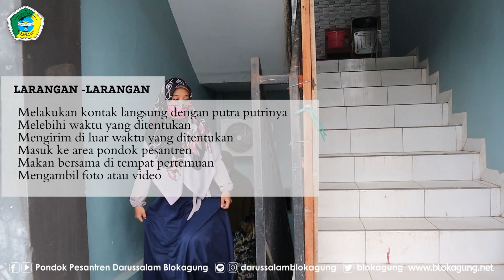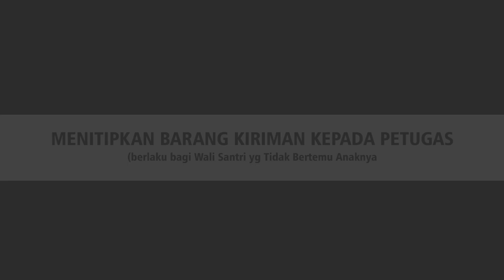Alur Pengiriman Santri || Pondok Pesantren Darussalam Blokagung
Salam Silaturrohim kami sampaikan, semoga kita senantiasa mendapat Taufiq, Hidayah dan Ma’unah Allah
SWT. Amin. Sehingga dapat melaksanakan segala aktivitas kita dengan lancar dan sukses.
Berdasarkan hasil musyawarah Dewan Pengasuh PP. Darussalam Blokagung Banyuwangi menghimbau
kepada seluruh wali santri bahwasannya untuk pengiriman di buka kembali mulai bulan November s/d bulan
Desember 2020 dengan ketentuan-ketentuan sebagai berikut :
1. Waktu Pengiriman
- Pengiriman dilayani dua kali setiap bulan
- Putri: - Hari Jum’at Tanggal, 06 dan 20 November 2020
- Hari Jum’at Tanggal, 04 dan 18 Desember 2020
- Pagi : Pukul 08.00 –10.30 WIB - Siang : Pukul 14.30 – 17.00 WIB
- Putra: - Hari Jum’at Tanggal, 13 dan 27 November 2020
- Hari Jum’at Tanggal, 11 dan 25 Desember 2020
- Untuk pengiriman bulan Januari dan seterusnya menunggu informasi dari                           Pondok Pesantren
2. Tempat Pengiriman
- Asrama Induk Putri dan Asrama Luar Putri : Gedung Pendidikan (GP) atas Biro Lt. 04
- Assalam, An Nahdloh dan Puncak : Tempat kiriman masing-masing
- Pondok Induk Putra : Gedung Pendidikan (GP) atas Biro Lt. 04
- Asrama Luar Putra (Al Multazam, Dartim, MB) : Tempat kiriman masing-masing
3. Alur Pengiriman
- Wali santri boleh mengirim jika sudah mendapat telepon dari putra-putrinya
- Masuk lewat gerbang utama timur Gedung Pendidikan dan parkir di halaman
- Daftar dan antri di ruang tunggu sekalian menitipkan barang yang dibawa
- Proses pemanggilan santri
- Pertemuan santri dengan walinya di ruang pertemuan (atas Biro Lt. 04)
- Durasi waktu pertemuan 10 menit
4. Kewajiban Pengirim :
- Cuci tangan
-  Memakai masker
- Jaga jarak
- Wali yang menemui maximal dua orang
- Membawa kartu identitas KK/KTP
5. Larangan - Larangan :
- Melakukan kontak langsung dengan putra putrinya
- Melebihi waktu yang ditentukan
- Mengirim di luar waktu yang ditentukan
- Masuk ke area pondok pesantren
- Makan bersama di tempat pertemuan
- Mengambil foto atau video
6. Contact Person
- 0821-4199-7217 (Pondok Putra) - 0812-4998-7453 (Pondok Putri Utara)
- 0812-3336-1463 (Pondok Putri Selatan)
Demikian surat edaran ini kami buat, atas perhatiannya kami sampaikan banyak terimakasih.